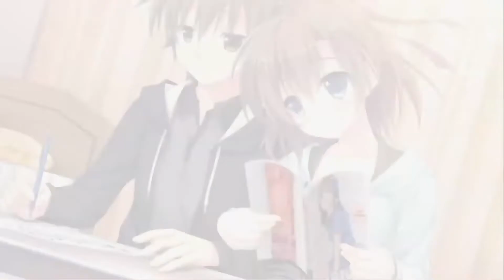[VNMV] Hare nochi kitto nanohana biyori kako to mirai no memorī ayazaki nanoka ending kyoku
発売日：2014/08/29
ブランド名： Parasol
過去と未来のメモリー (feat. nao) · solfa · nao - TuneCore Japan

Fujimiya Haruma, Kelas 2 SMA.
Tanpa sebab yang jelas, liburan semester Haruma harus dihabiskan dengan opname selama satu bulan di rumah sakit.
Bulan Mei ….
Setelah Haruma sembuh, dan kembali bersekolah, tanpa bisa berbaur dengan teman-teman sekelasnya yang baru,
dia akhirnya menjadi sosok yang menarik perhatian satu kelasnya.Disisi lain, Nanoka yang baru saja pindah, juga tidak memiliki teman.
Karena tempat duduk mereka berdekatan, dan sering bertemu, maka mereka pun bisa akrab.
Haruma tahu keinginan Nanoka untuk masuk ekskul berkebun, tapi ekskul itu telah dibubarkan setahun yang lalu.
Untuk itu Haruma berjanji untuk membantu Nanoka mengabulkan
keinginannya membuka kembali ekskul berkebun.
Disaat itulah, Haruma bertemu banyak teman untuk mengambil kembali ‘satu bulan’ yang telah hilang.

Title Hare Nochi Kitto Nanohana Biyori
Original title 晴のちきっと菜の花びより
Aliases 宛如雨后天晴菜花开, Haruno, Nanohana, Harenochi Kitto Nanohana Biyori
Length Medium (10 - 30 hours)
Developer Parasol
Publishers Parasol
                        X Moe Hanhuazu
                        Hero Soft
Links Wikipedia (ja), Wikidata, VNStat
Shops » JP¥ 2514 @ DLsite (jpn)
18+

Description
Haruma was about to enter his second year at Kaminagi Gakuen when he came down with a fever over the spring vacation and was hospitalized for a month.
When he returned to school in May, he didn’t know his new classmates and couldn’t fit in his class. However, he wasn’t the only one who had the same problem.
Nanoka, who transferred in a couple days before he arrived, also wasn’t able to make any friends.
Since he sat quite close to her, they exchanged greetings and talked about their lives, getting along quite well.
Haruma found out that Nanoka wanted to join the gardening club. But the gardening club at Kaminagi Gakuen disbanded a year ago.
He promised to help reform the club in order to grant her wish. This enabled him to met lots of friends and regain the ‘one month’s time’ which he had lost.

[From Hau~ Omochikaeri!]